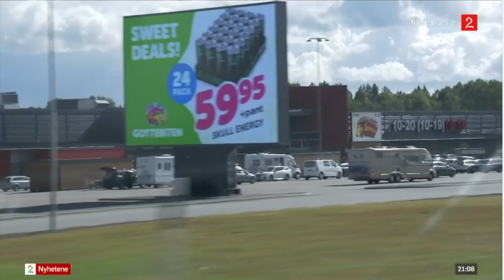Trygve Slagsvold Vedum ler av alkoholavgifter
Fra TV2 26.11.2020